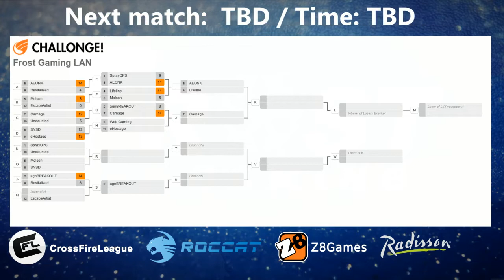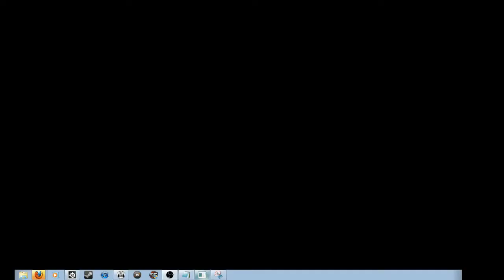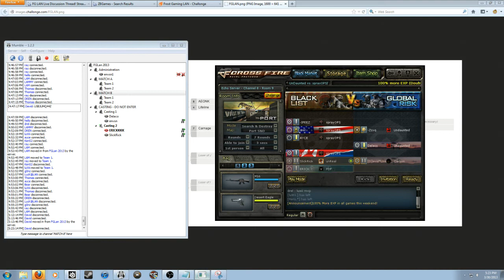sprayOPS vs. Undaunted